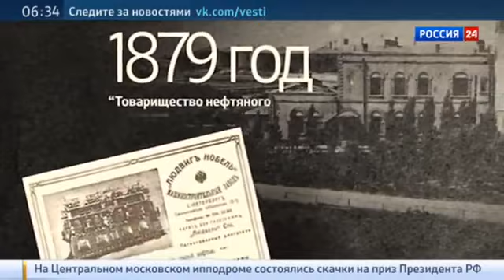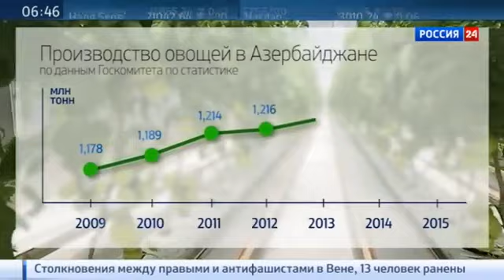Телеканал "Россия 24" показал фильм об успехах Азербайджана